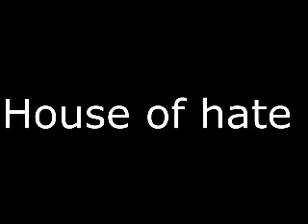Theo Katman House of hate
If you want to communicate with me you can do so by e mailing me , thanks be well be healthy and smile more often , love Theo